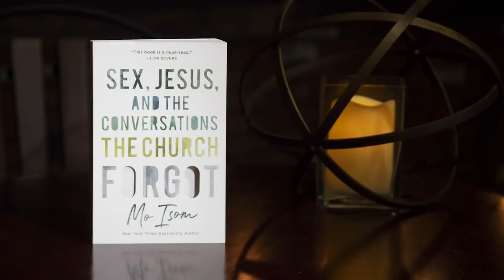Mo Isom: Sex Talk (Randy Robison / LIFE Today)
The author of "Sex, Jesus, and the Conversations the Church Forgot" explains the need for Christians to learn how to address issues of sexuality in order to help those in need.